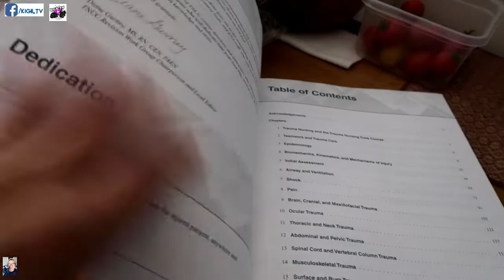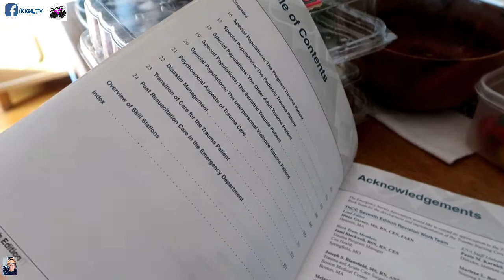MAY BUHOK NGA BA SA LUMPIA NI MAMA? LAP TRIP HAHA! BWISET! A day in a life of a nurse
Beshy true nga ba ang balitang mag BULB*L sa spring rolls ni mama? Yun yata ang secret ingredient nya? HAHAHA! LAP TRIP! Pwede na syang mag guest sa "Magandang Buhay" kasama ni Melai, Jolens at mamshie Carla!

Beshy join ka na sa Kigil Squad sa Facebook para updated ka sa mga hanash!